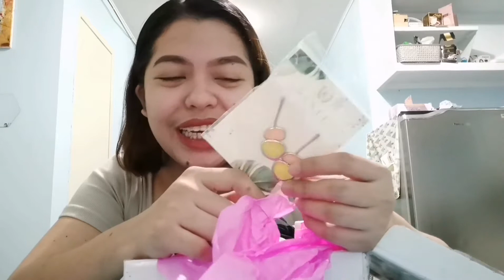Dumating na Finally! Mga Scented at Linen Spray! Member na talaga ng Titas & Titos of Manila.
Click HD/1080p for better video quality.